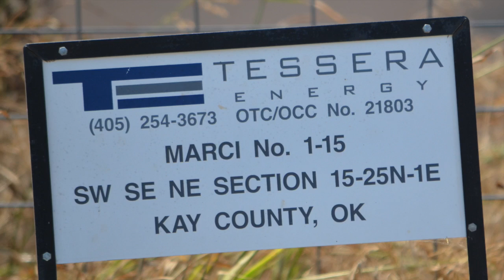Marci Well, Ponca Nation, OK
This video was taken by a Certified Optical Gas Imaging Thremographer, Certification #79568.